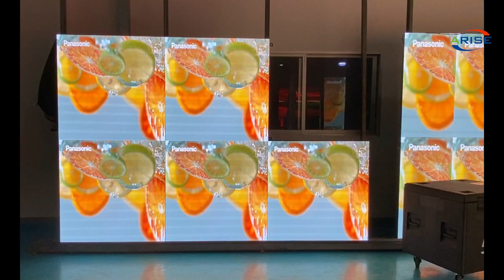P2.5 P3 P3.33 Outdoor Waterproof IP65 Fixed Installation LED Display Billboard Full Color LED Displa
P2.5 P3 P3.33 Outdoor Waterproof IP65 Fixed Installation LED Display Billboard Full Color LED Display waterproof led display screen high quality stage easy installation billboard,P2.5 P3 P3.33户外防水IP65固定安装LED显示屏广告牌全彩LED显示屏防水led显示屏高品质舞台易安装广告牌，P2.5 P3 P3.33 kültéri vízálló IP65 fix telepítésű LED kijelző óriásplakát színes LED kijelző vízálló led kijelző kiváló minőségű színpadi könnyen telepíthető hirdetőtábla,P2.5 P3 P3.33 Display a LED per installazione fissa impermeabile IP65 per esterni Display a LED per cartelloni pubblicitari a colori Display a LED per display a LED impermeabile per palcoscenici di alta qualità tabellone per le affissioni facile da installare,P2.5 P3 P3.33 屋外防水 IP65 固定設置 LED ディスプレイ ビルボード フルカラー LED ディスプレイ 防水 LED ディスプレイ スクリーン 高品質 ステージ 簡単設置 ビルボード,P2.5 P3 P3.33 Outdoor Wasserdicht IP65 Festinstallation LED-Anzeige Billboard Vollfarbige LED-Anzeige wasserdichte LED-Anzeige Hochwertige Bühne Einfache Installation Billboard,P2.5 P3 P3.33 옥외 방수 IP65 조정 임명 발광 다이오드 표시 게시판 풀 컬러 발광 다이오드 표시 방수 지도된 전시 화면 고품질 단계 쉬운 임명 게시판,

1.Outdoor Full Color LED Displays
1.1 Outdoor popular back service fixed installation

1.2 Outdoor front service fixed installation

1.3 Outdoor Rental
P2.976/ P3.91/ P4.81/ P5.95
1.4 Outdoor stadium perimeter

2.Indoor Full Color LED Displays
2.1 Indoor fixed installation
2.2 Indoor Rental
P1.953/P2.604/ P2.976/ P3.91/ P4.81
3.Indoor Flexible Full Color LED displays
4.Transparent Full Color LED displays

1.1. 户外常规固装
1.2. 户外快锁前后双维护固装
1.3. 户外租赁屏
1.4. 户外球场围圈
2.1. 户内固装
2.2. 户内租赁